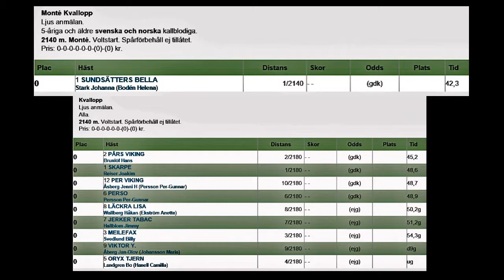Bollnästravet 180628 Kval 2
Kvallopp på Bollnästravet 28 juni 2018